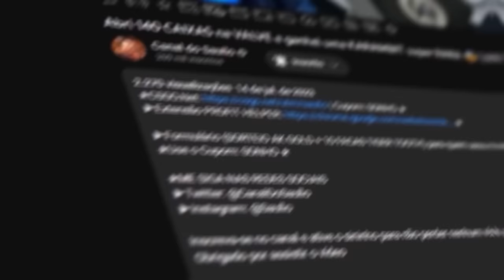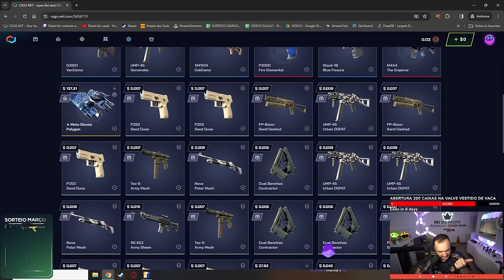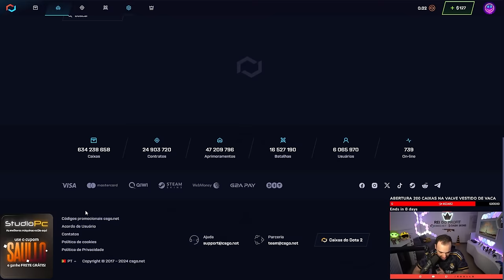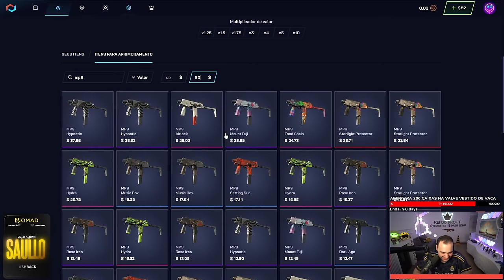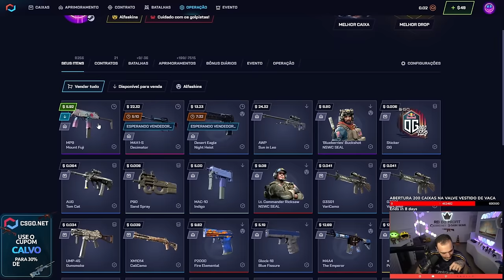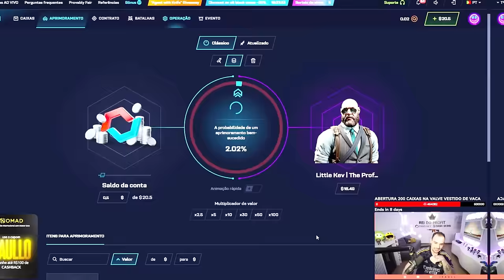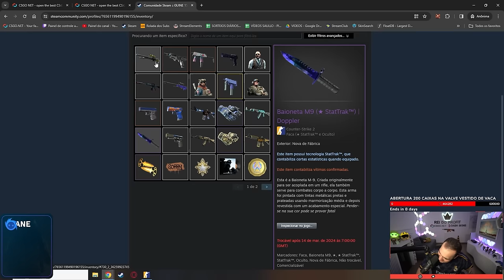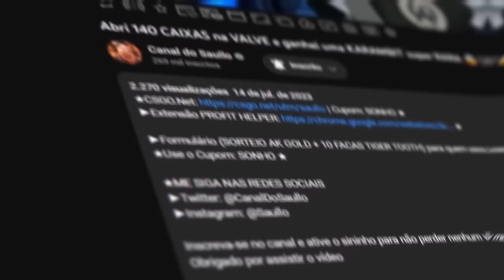Ele depositou R$100 no CSGONET e montou um INVENTÁRIO de mais de R$10.000,00 😱